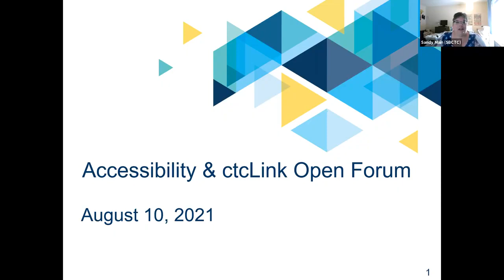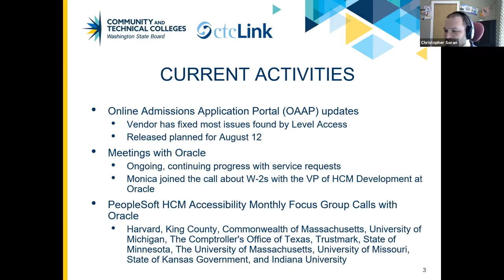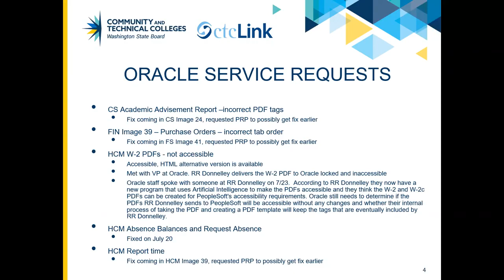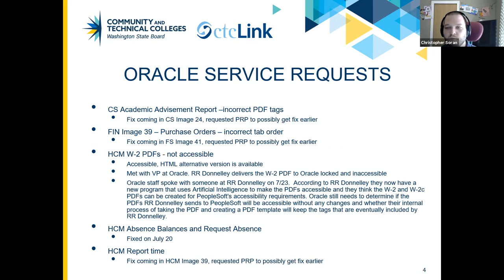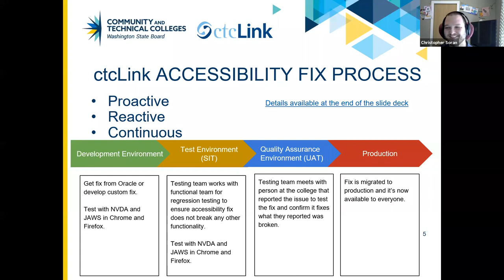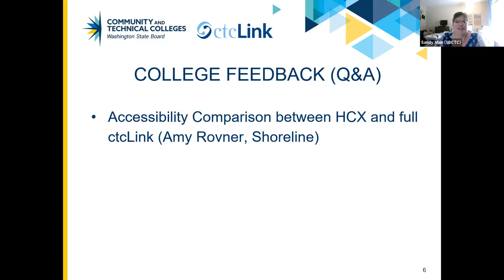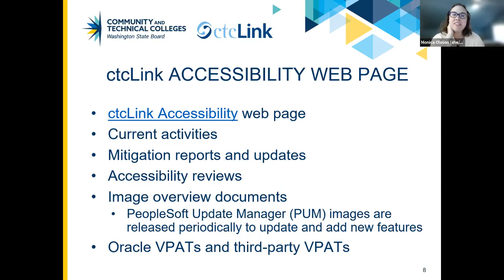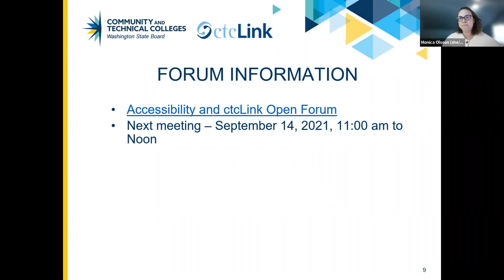August 10th 2021 ctcLink Accessibility Open Forum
Please note that live CART transcription was used during this event and then edited to become the caption/subtitle file for this video.